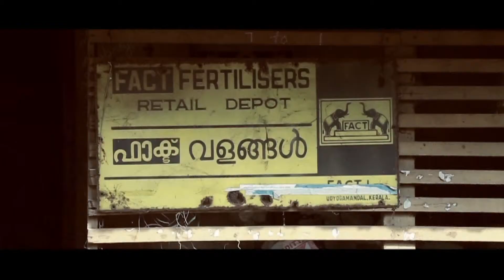Choru Malayalam Shortfilm Official Theaser Nabeel Galaxy